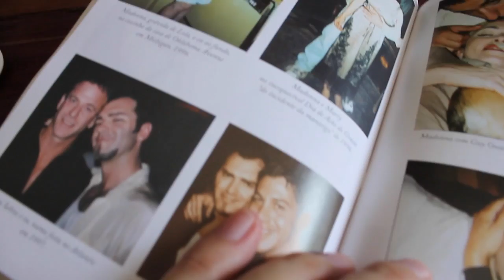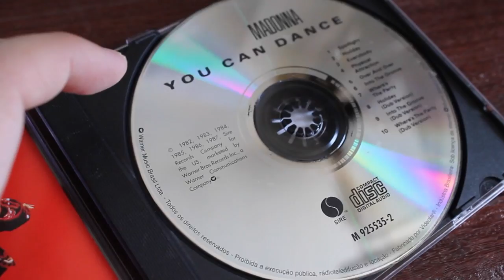Aniversário da Madonna + Playlist Spotify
A gente não podia deixar essa data passar em branco, heim! Segue a playlist do Café especial com non-singles e remixes para celebrar os 58 anos da rainha do pop: